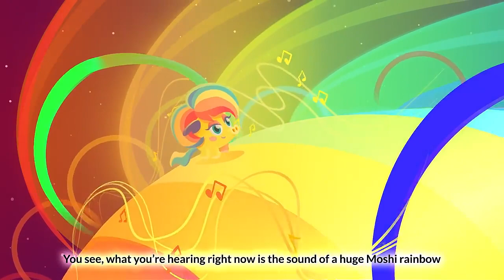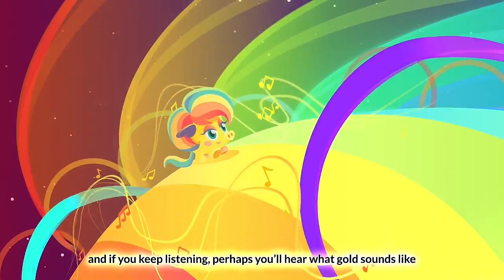Bedtime Stories for Kids – Inside a Rainbow with Mrs Snoodle Moshi Kids